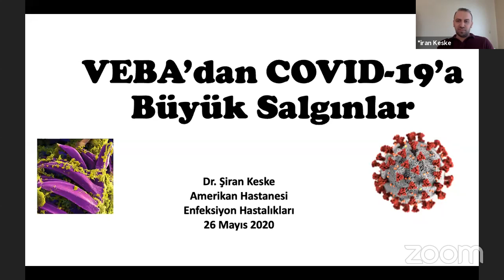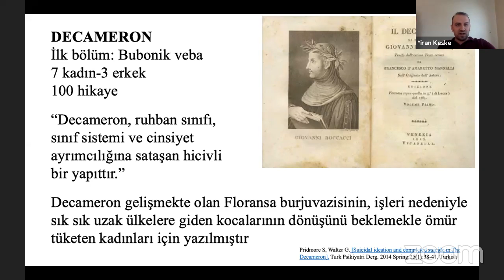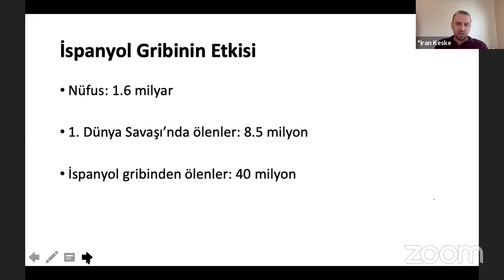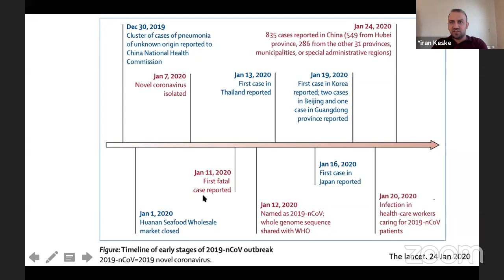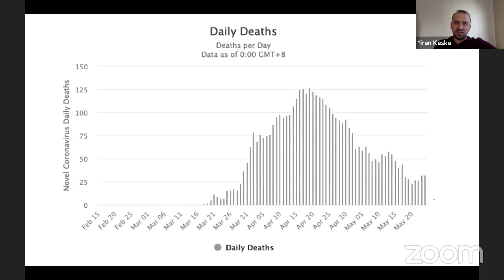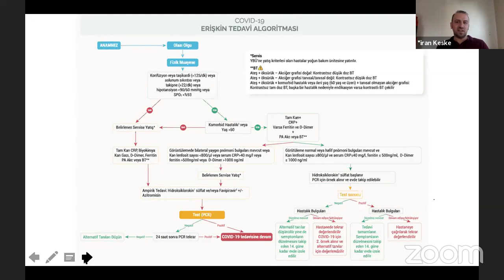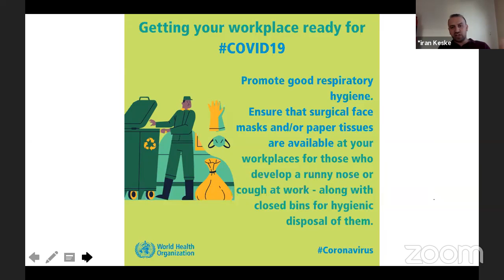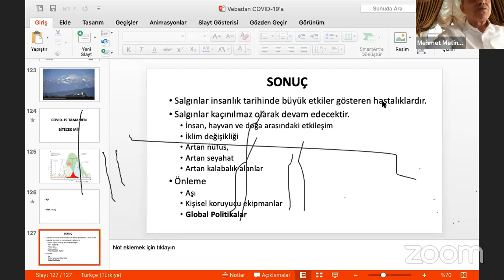Dr. Şiran Keske'nin Tarihte Bulunan Salgın Hastalıklar ve Günümüzdeki COVİD-19 Hakkındaki Söyleşisi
İstanbul Akil İş İnsanları platformunun düzenlediği programda Amerikan Hastanesi Enfeksiyon Hastalıkları Uzmanı Dr. Şiran Keske geçmişten bugüne kadar dünyada geçirilen salgın hastalıklar hakkında sunumu ve COVİD-19 sürecindeki tecrübeleri, tedavi şekilleri ve bu süreçte alınması gereken önlemler hakkındaki zoom toplantısı.